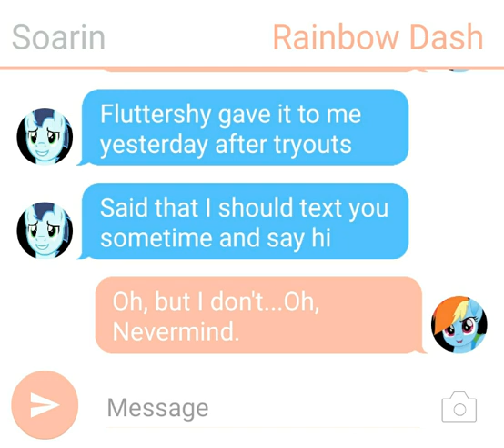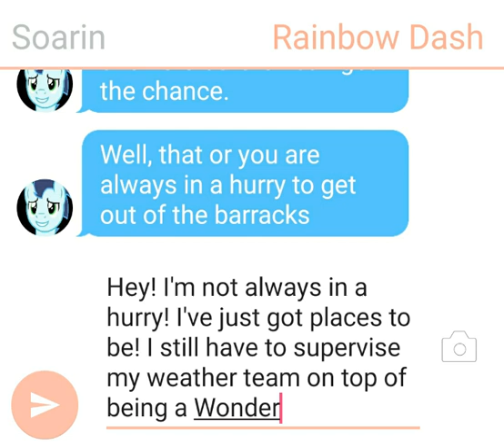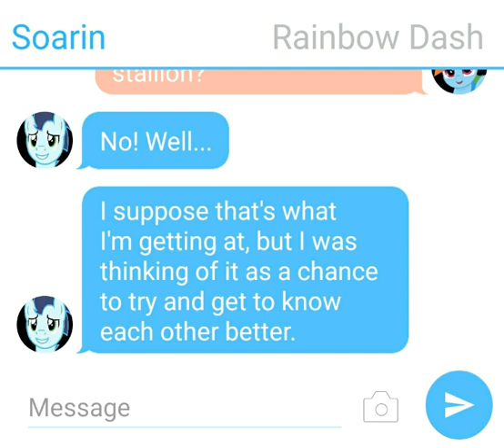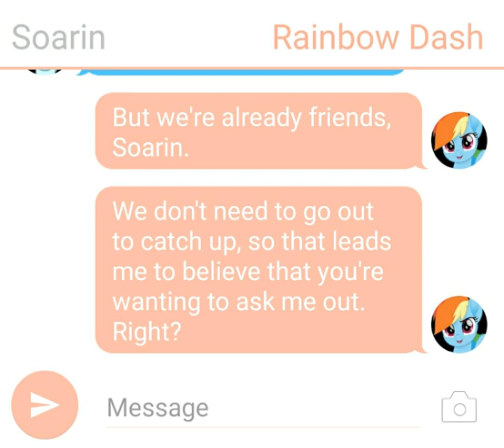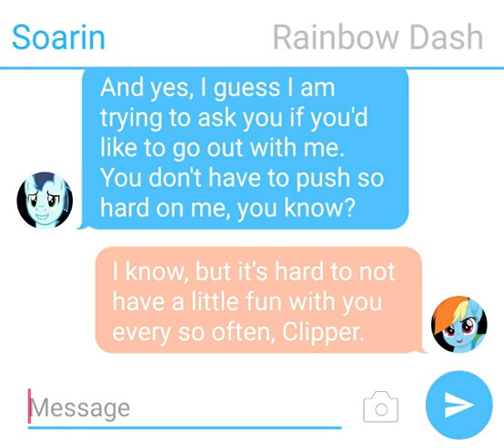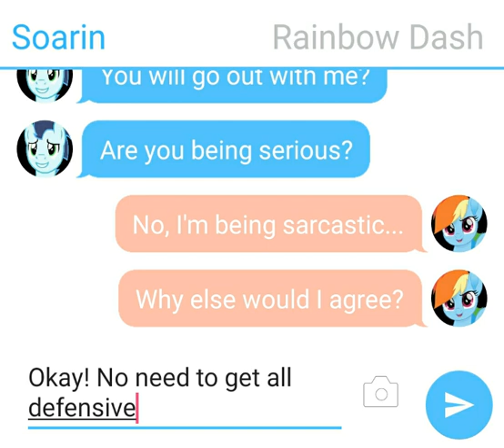(SoarinDash) MLP Text Story - Soarin Asks Rainbow Dash Out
In this texting story, Soarin tries to gather up his courage to ask Rainbow Dash out on a date after numerous failed attempts in the past. Will he succeed in his mission this time, or be locked out of Rainbow's heart?